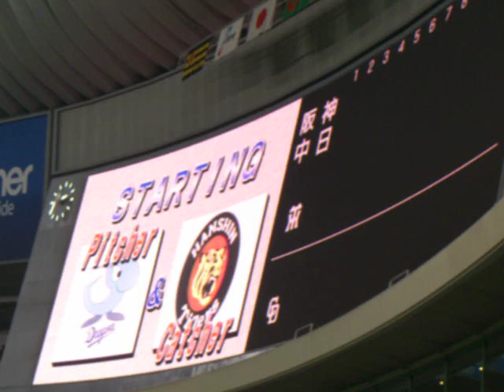2010年5月4日 中日VS阪神 両軍先発バッテリー発表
ドラゴンズは吉見 － 谷繁、タイガースは久保 － 城島